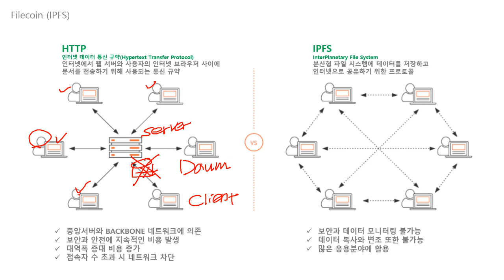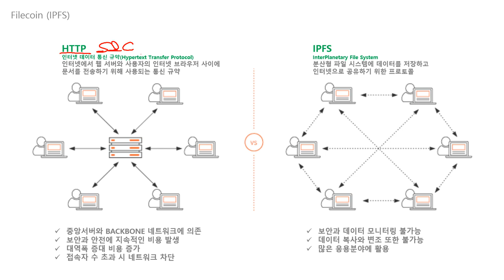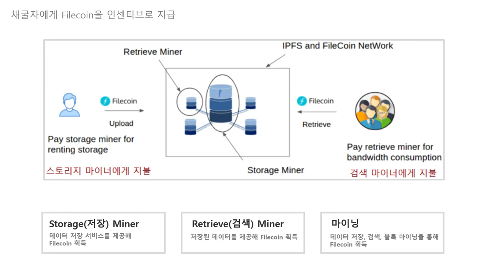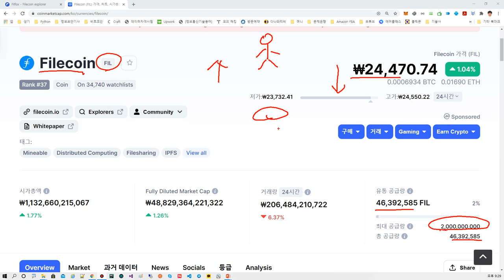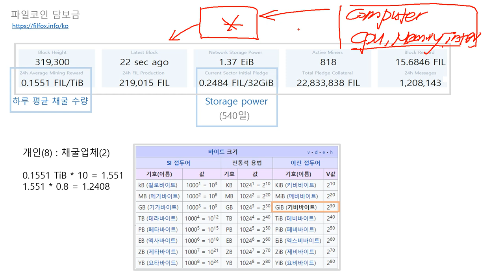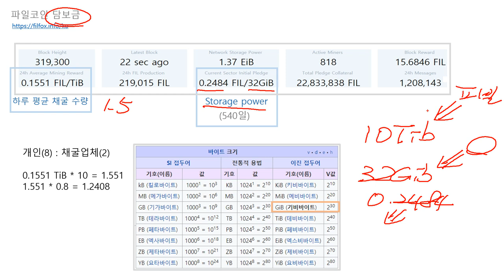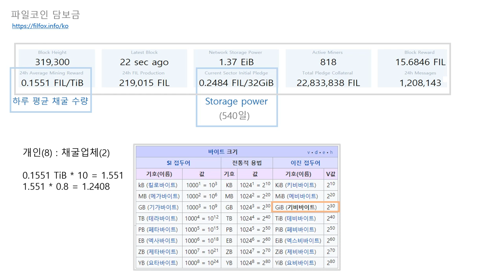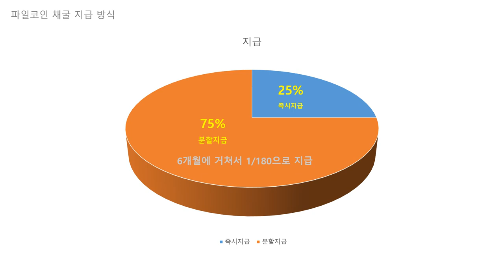파일코인 채굴의 기술 【기본편】